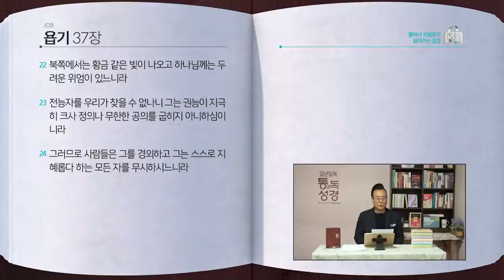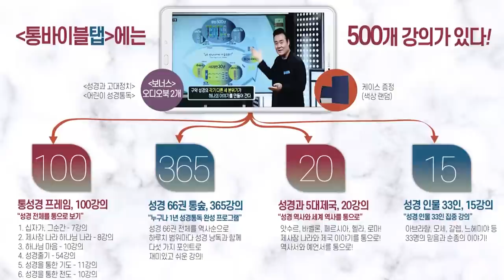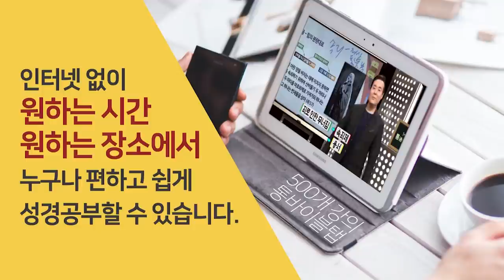[139일] 욥 32~37장 | 통박사 조병호와 함께 읽는 성경통독